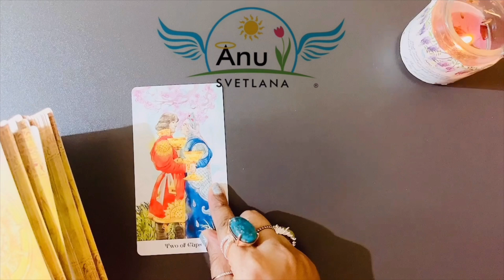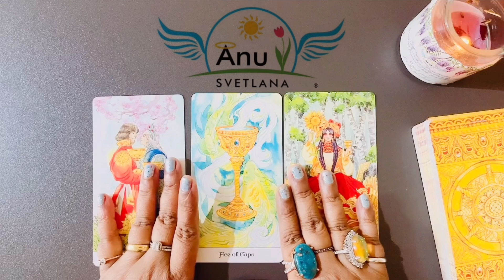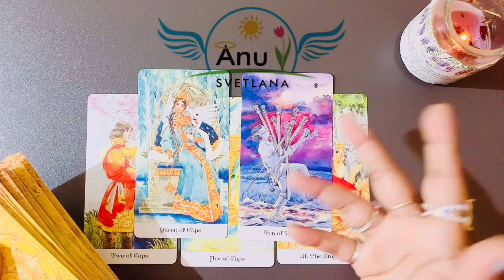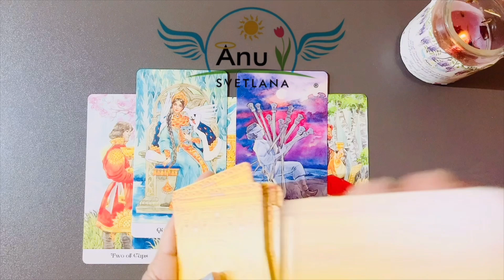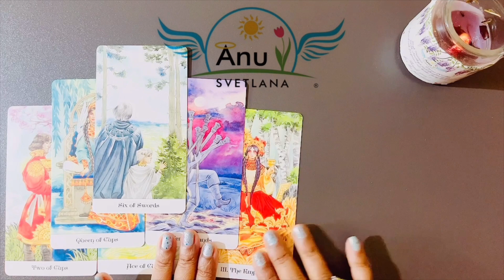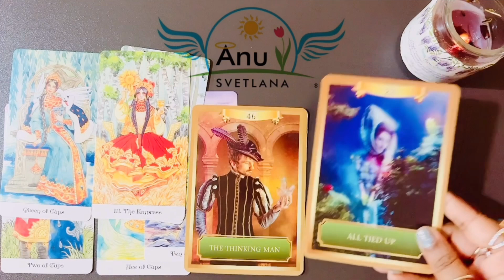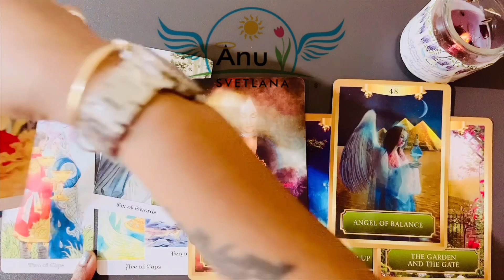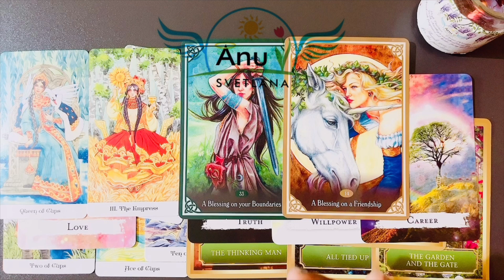♐️SAGITTARIUS AUGUST JOURNEY!♐️ FINDING LOVE, JOY & ABUNDANCE!tarot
♐️Sagittarius August Tarot!!♐️

Angel Blessings!! 👼

Anu